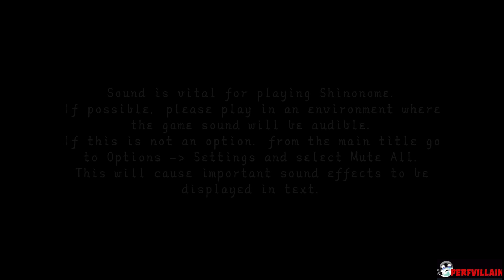Shinonome, what is it?